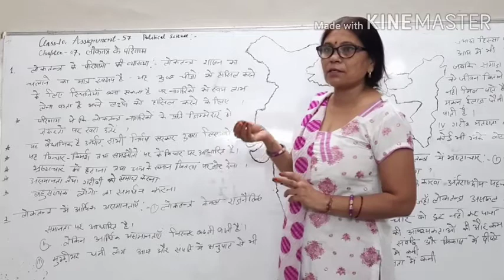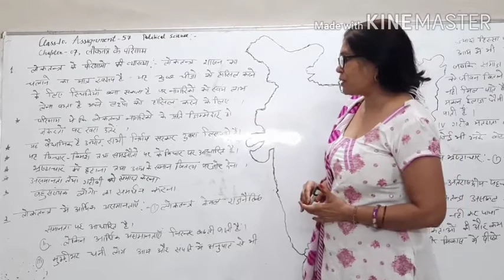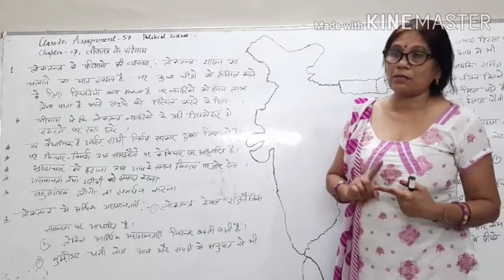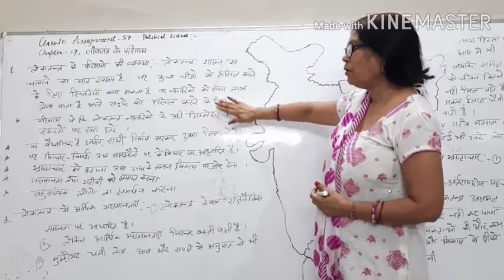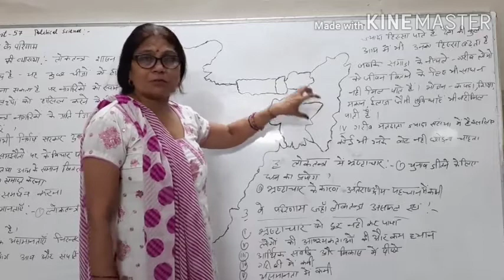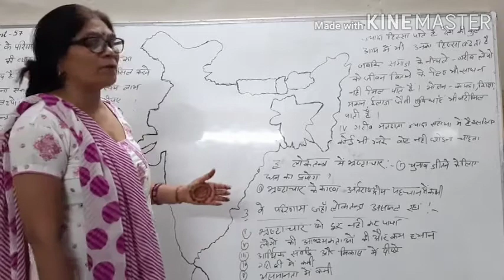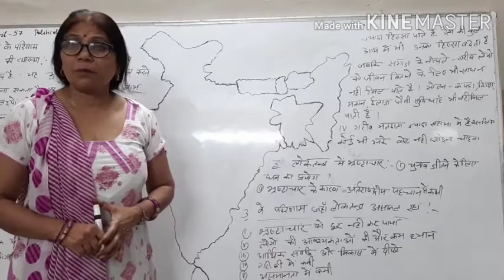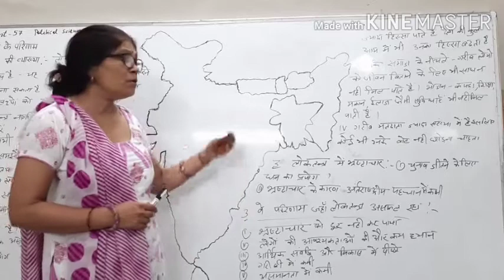class 10th S.st Hindi medium ass. -58